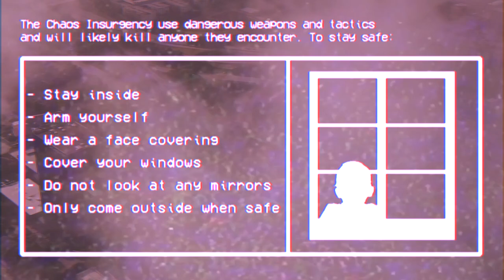Chaos Insurgency EAS Scenario (SCP Foundation)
An Emergency Alert System Scenario based on the Chaos Insurgency.